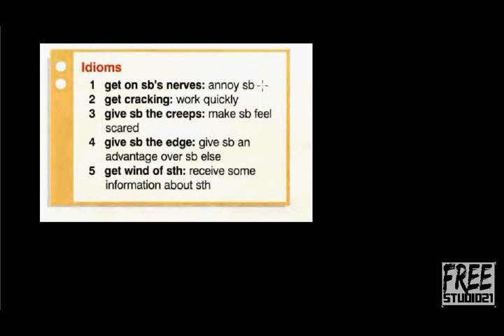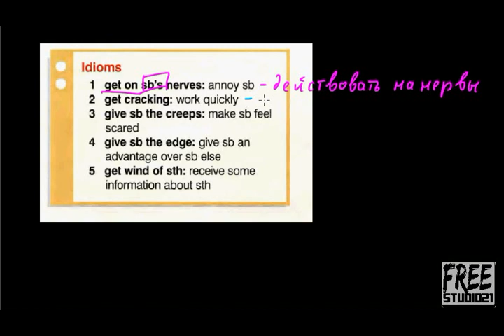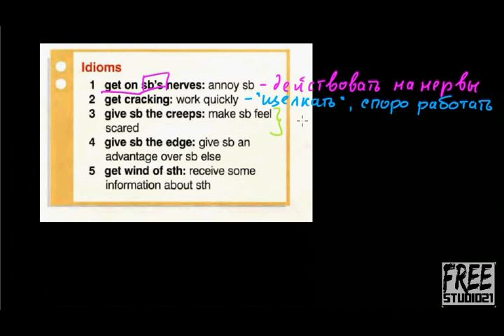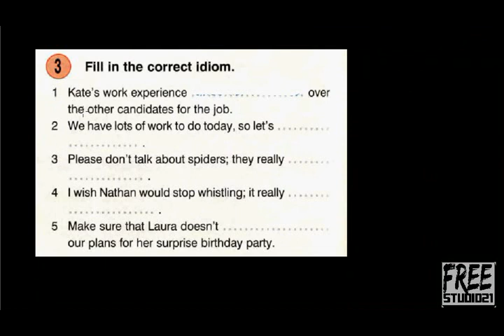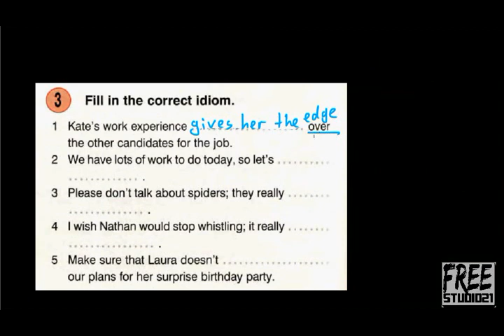English Idioms | часть 18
Продолжение об идиомах, или разговорных выражениях, некоторые из которых имеют аналоги в русском.